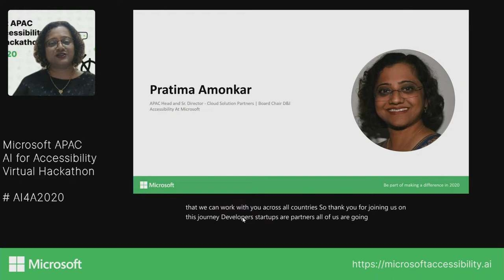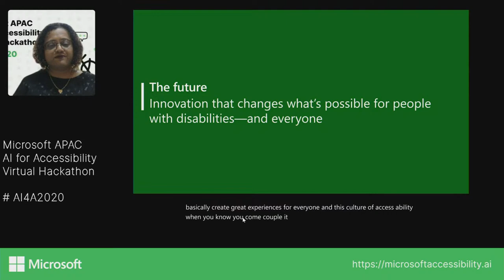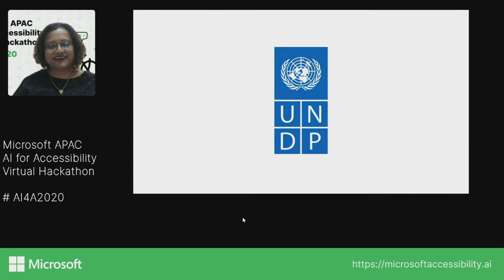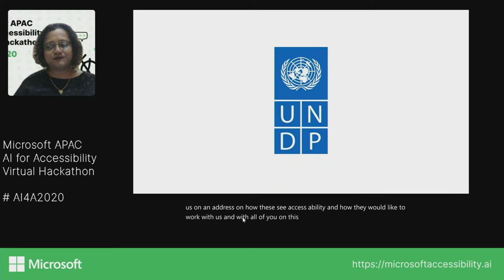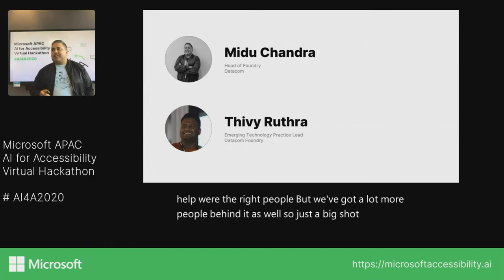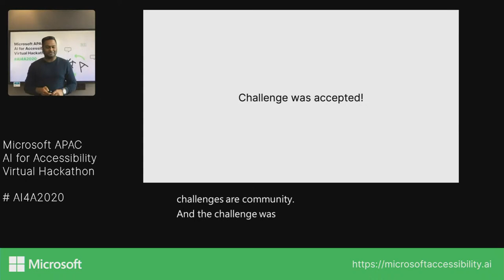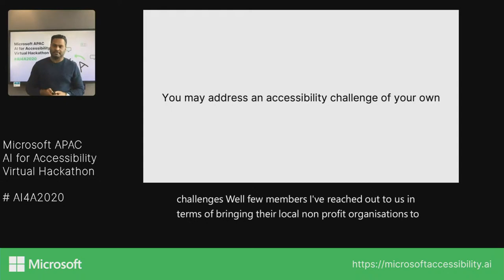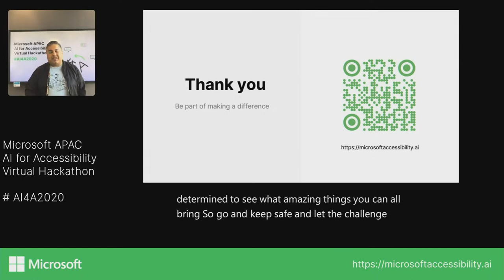Microsoft APAC - AI for Accessibility Virtual Hackathon 2020 Launch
Join us live, across 11 countries in the APAC, for Microsoft AI for Accessibility  Virtual Hackathon.

You have the opportunity to help solve and harness the power of AI to amplify human capability. Calling all bright minds with a love for making a difference.